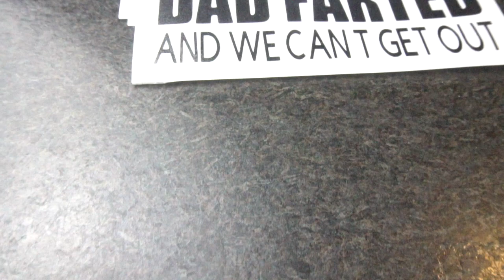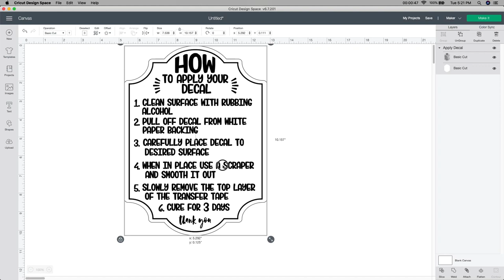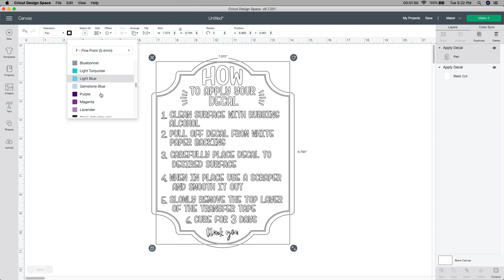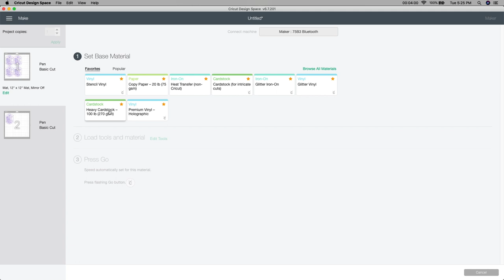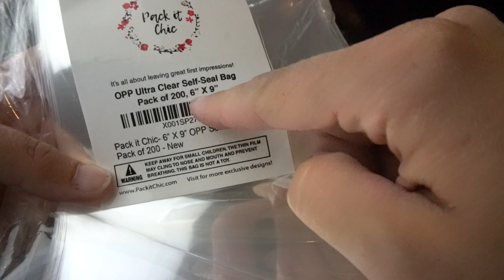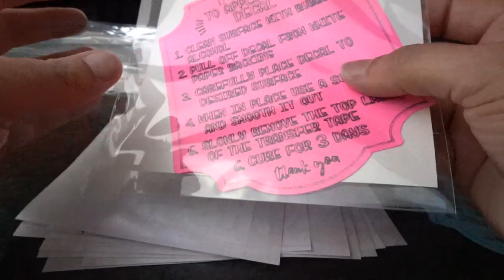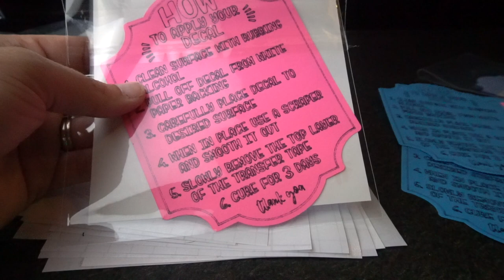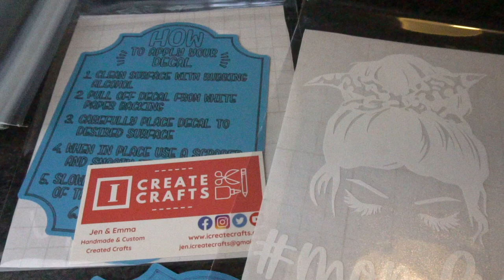How To Package Vinyl Decals To Sell (Cricut) (With how to apply decal instructions)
In this video, I show you how to package vinyl decal to sell. If you have ever wondered a great way to ship vinyl decals, I will show you how in this video how to ship vinyl decals.

For more Crafts and Ideas be sure to visit ICreateCrafts.com

Some of the supplies I used you can purchase on Amazon:

Cricut Maker

Colorbok 68207B Smooth Cardstock Paper Pad, 12" x 12", Primary

Pack It Chic - 6” X 9” (200 Pack) Clear Resealable Polypropylene Bags

Cricut 2006747 Trimmer 12" DK Gray:

ORACAL 651 Multi-Color Vinyl Starter Kit 12" x 5ft Roll

Oracal 631 Matte Vinyl - 24 Pack of Top Colors

Cricut Standard Grip Mat,  12"x12", 2 Mats:

LITENERGY Portable A4 Tracing LED Copy Board Light Box

Cricut Tools, XL Scraper:

Cricut 12-by-12 Adhesive Cutting Mat:

OUR EQUIPMENT:

Sony A6300 Mirrorless Camera: